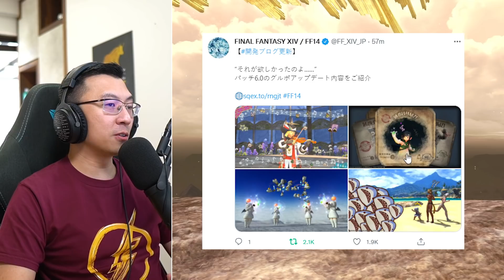NEW Endwalker GPose and Mount Teased. FUNNIEST Mount Ever?!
FFXIV's socials are teasing new Endwalker GPose features and mount as we enter into the final 48 hours before Endwalker early access kicks off.